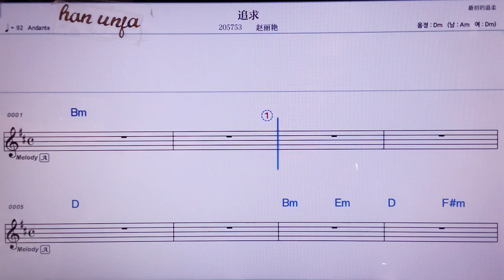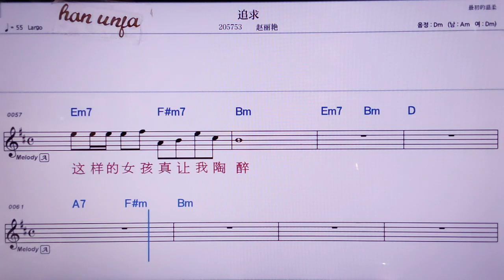💖쭈이치우/짜오리이앤 👍MR,노래방, 악보, 코드,Karaoke With Sheet Music